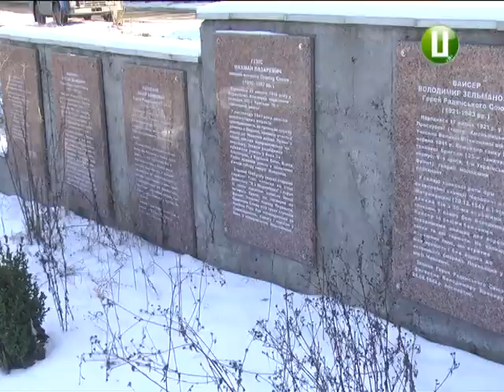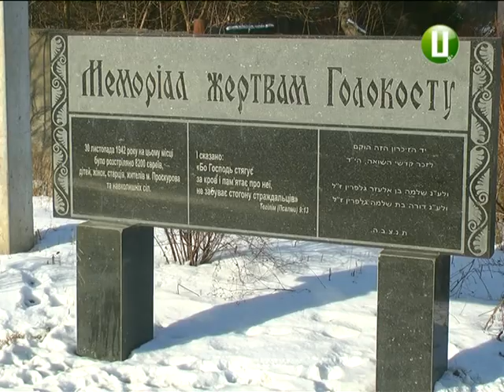У Хмельницькому молилися за жертв Голокосту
Напередодні Всесвітнього дня пам’яті жертв Голокосту у Хмельницькому молилися за безневинно страчених людей. Кадиш справили на місці, де більш як сім десятиліть тому були розстріляні понад 8 тисяч бранців Проскурівського гетто. Загалом в області гітлерівці знищили 150 тисяч євреїв та військовополонених. Поминальні заходи організували члени благодійного фонду «Хесед-Бешт».